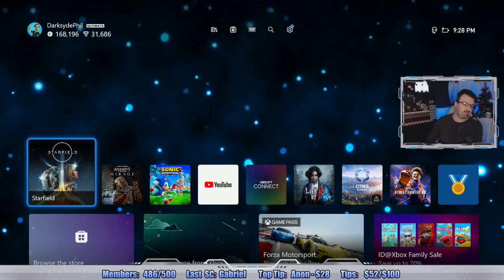DSPGaming Worst Gaming Moment of 2023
Better late than never. This event encapsulated many of the forms of Brain-Rot that DarkSydePhil demonstrates daily.

Shout out to the hero @KingDDDuke for the Oblivion footage